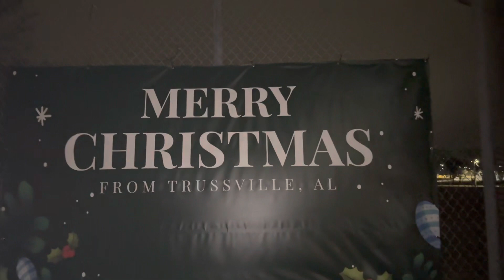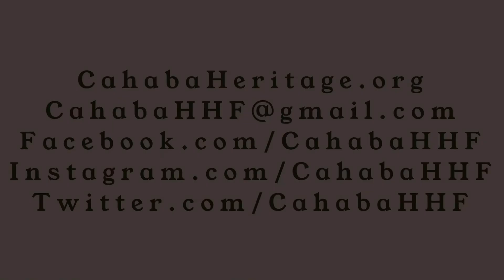Cahaba Project Christmas lights 2022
Check out some of the Christmas lights throughout the Cahaba Project in December 2022!